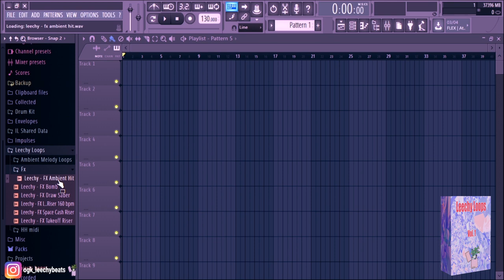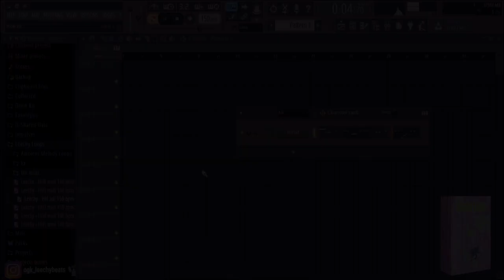[FREE] LEECHY LOOPS VOL.1 - AMBIENT LOOPS SOUND PACK + FX + HIGH HAT MIDI'S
- 20 Ambient Loops
- 6 FX
- 6 High hat MIDI files